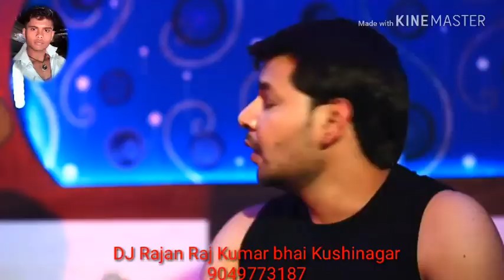रोजे सुते तारा लेकर भाग जाए बंद कैसे माई है राजा भोजपुरी खेसारी लाल 2019 डीजे आर के म्यूजिक डीजे राज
DJ RK music DJ Rajan Raj Kumar bhai Kushinagar bhojpuri 2019